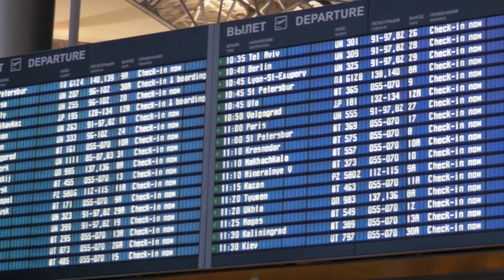¿POR QUE NOS DEBE IMPORTAR MÁS LA FICCIÓN QUE LA REALIDAD?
Vídeo aquí en INFOCRACIA

Visita nuestro sitio asociado de Amazon para productos de tu interés: